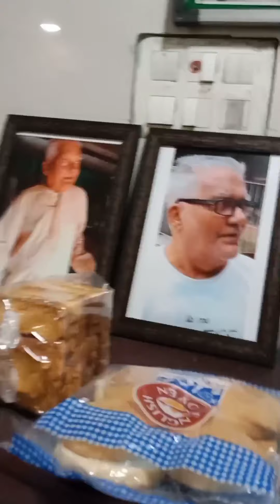Emotional Politics & Tactics of Survival ofAnimal !! S B Pal, MindLab full video#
Emotional Politics & Tactics  of Survival of Animal !! S B Pal, MindLand